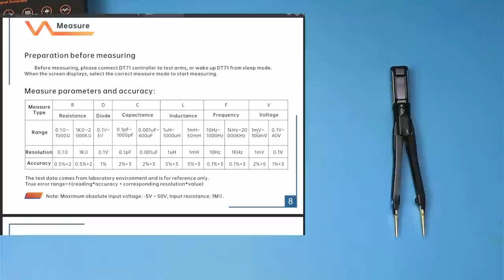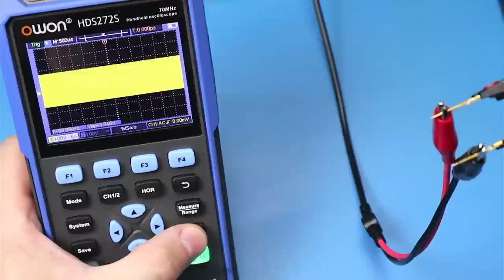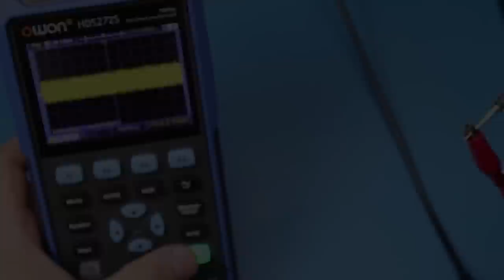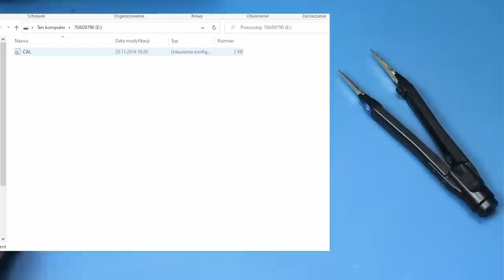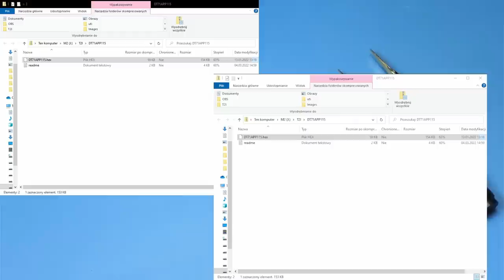Elektroniczna pęseta RLC do sprawdzania elementów - DT71 MINIWARE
W tym filmie testuję ciekawą pęsetę elektroniczną do sprawdzania elementów SMD i nie tylko.
0:00 Wstęp
0:16 Unboxing
0:37 Budowa
1:52 Parametry
2:56 Pomiar napięcia
3:50 Pomiar elementów pasywnych
5:57 Indukcyjność i elementy SMD
7:42 Pomiar częstotliwości
8:26 Funkcja generatora
9:20 Ładowanie, połączenie z PC
11:04 Podsumowanie